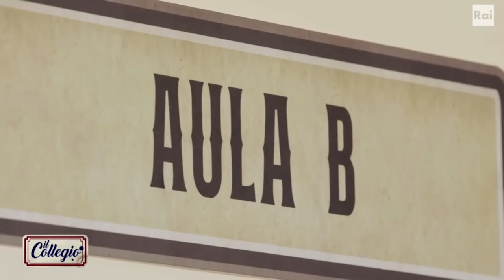“È quella tarocca!” - Terza Puntata - Il Collegio 7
- Per i collegiali il momento delle chiacchere è terminato. Si torna in classe. Per la sezione B si prospetta una lezione di computisteria con il prof. Belli. Peccato, però, che qualcuno stenti a tenere gli occhi aperti! Intanto, in aula A è l'ora del primo incontro con la nuova docente di storia e geografia. Nonostante l'insegnante metta in chiaro fin da subito di volere dai propri studenti il massimo «rigore, rispetto e impegno», l'esordio non è dei migliori...